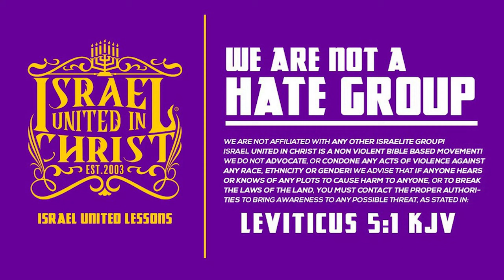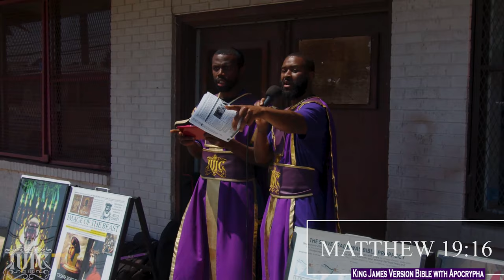IUIC | DRESS MODESTLY, GET THE KINGDOM!